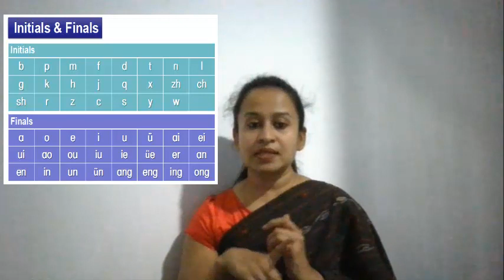SIMPLE FINAL PRONUNCIATION (Special Lesson for Chinese )